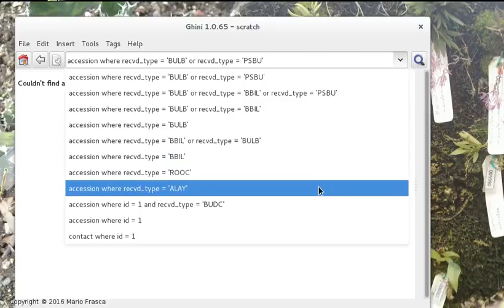Query Builder status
this shows the function of the query builder after patch #64.